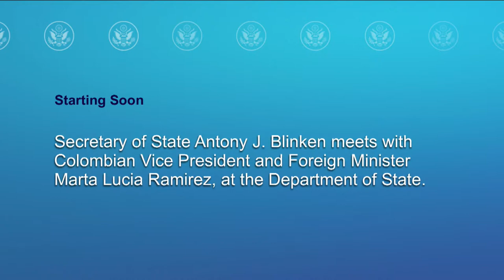Secretary Blinken meets with Colombian Vice President and Foreign Minister Ramirez - 10:15 AM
Secretary of State Antony J. Blinken meets with Colombian Vice President and Foreign Minister Marta Lucia Ramirez, at the Department of State.